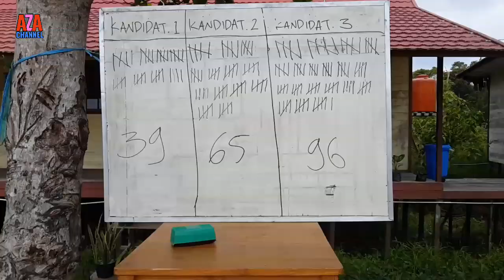PEMILIHAN KETUA OSIS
DI SMAN 3 DUSUN SELATAN, BARSEL, KALTENG.